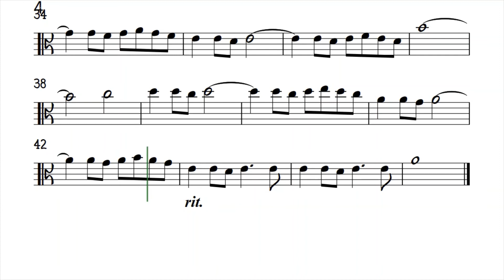What Are You Doing The Rest of Your Life Viola Sheet Music Backing Track Play Along Partitura